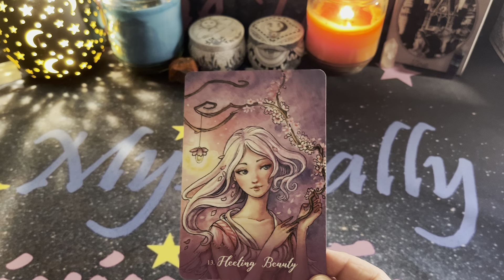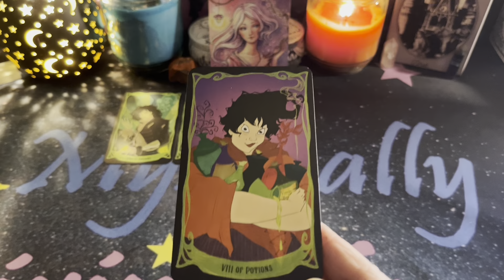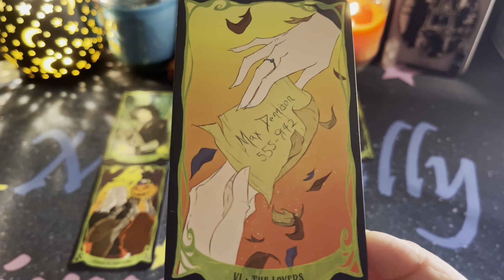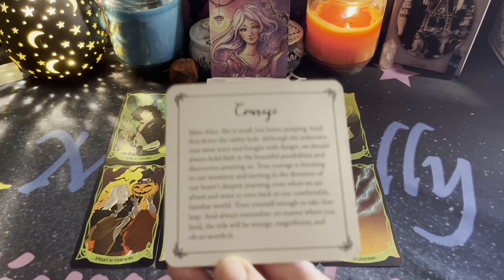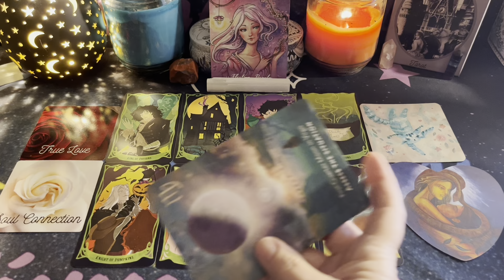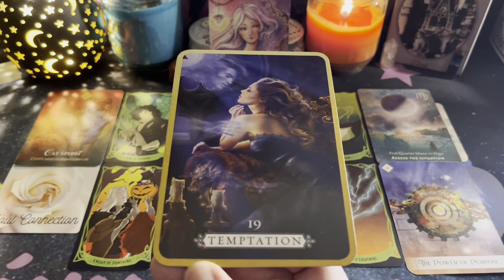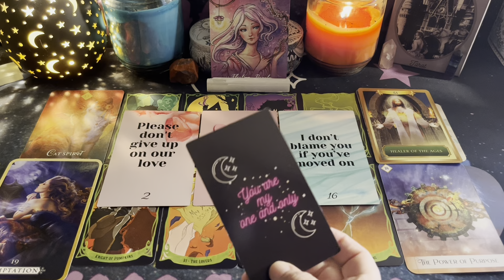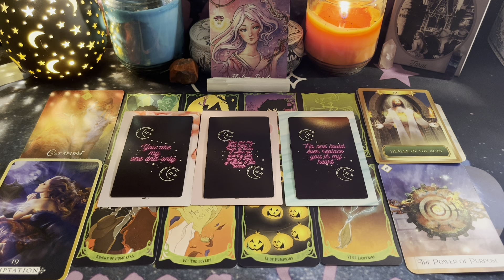❤️🔮What do they want to say to you today❤️Daily Love Tarot✨🌙TIMELESS❤️tarot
Amazon Wish List

Decks used:
Disney Hocus Pocus Tarot - Minerva Siegel & Tori Schafer